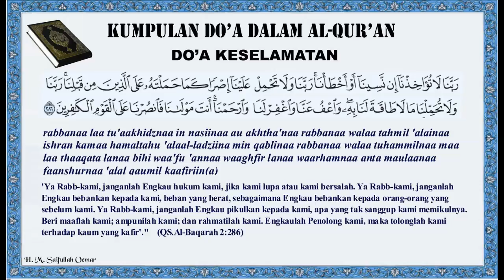Do'a Keselamatan - Kumpulan Do'a dalam Al-Qur'an